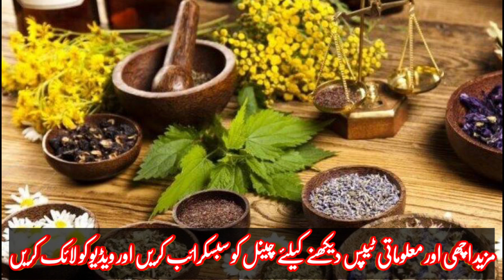5 benefits of chickpea if you try at winter | bhune huye chane ke 5 faiday|husband wife tips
5 benefits of chickpea if you try at winter | bhune huye chane ke 5 faiday|husband wife tips